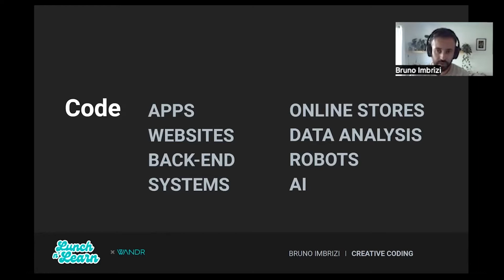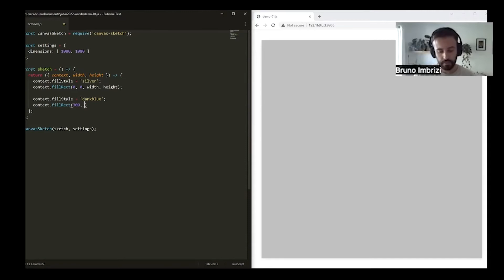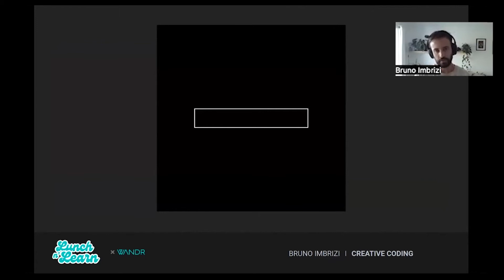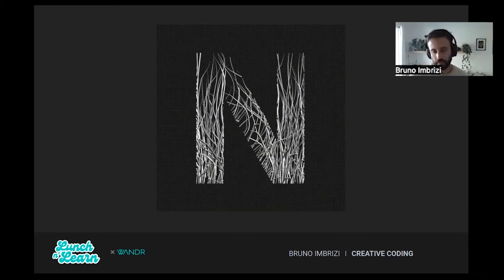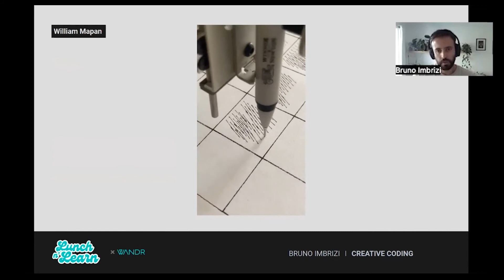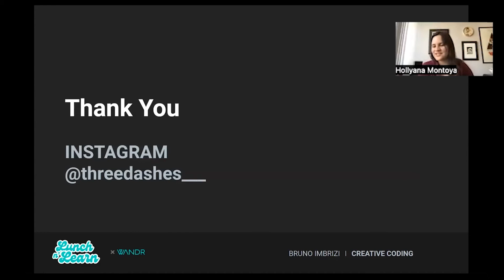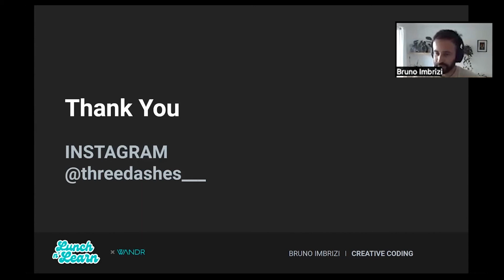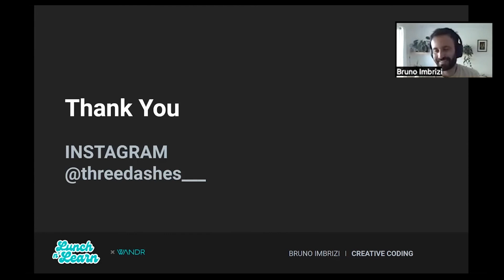Creative Coding | WANDR Lunch & Learn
In this Lunch & Learn episode, we welcome special guest Bruno Imbrizi, a creative developer based in London, U.K. Bruno will walk us through the applications of creative coding and how to develop, draw and animate images and text with code.

0:00  – Bruno’s Background
1:04  – What is Coding?
1:49  – What is Creative Coding?
3:40  – Quick Demo
7:32  – Quick Demo 2
8:17  – Steps
11:05  – Other Examples from Bruno’s Courses
12:08  – 36 Days of Type
14:00  – Audio Visualizations
14:52  – Examples of Other Creative Coders
18:43  – Commercial Application
21:03  – Q&A